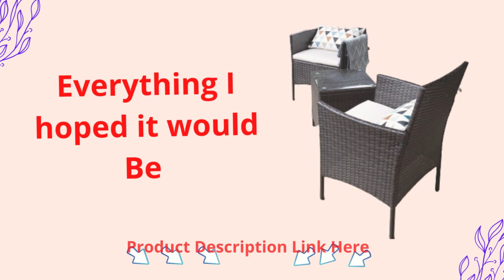Devoko Patio Porch Furniture Sets 3 Pieces PE Rattan Wicker Chairs with Table Outdoor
Devoko 3 Pieces Patio Furniture Sets Clearance PE Rattan Wicker Chairs with Table Outdoor Garden
Comfortable and convenient: The covers can be removed for simple cleaning and maintenance, and the seats are filled with a soft sponge for additional comfort. Strong and light, toughened glass can be swabbed or washed with water.
Devoko 3 Pieces Patio Furniture Sets Clearance PE Rattan Wicker Chairs

- Numerous Uses: Great decision for a deck, patio, terrace, overhang, poolside, garden, or some other reasonable space in your home that can be utilized both inside and out and can be enlivened to meet your requirements for recreation time.
- Speedy and Simplicity of Get together: It is simple to assemble, does not require upkeep, and will not split, crack, fade, rot, or deteriorate.
- What We Supply: A pristine arrangement of three bits of porch furniture, complete establishment devices, a guidance manual, our issue free year guarantee, and supportive client care. Including: 1 tea table with dimensions of 15.75 by 15.75 by 17.75 inches
Devoko 3 Pieces Patio Furniture Sets Clearance PE Rattan Wicker Chairs with Table Outdoor Garden Porch Furniture Sets (Brown/Beige)